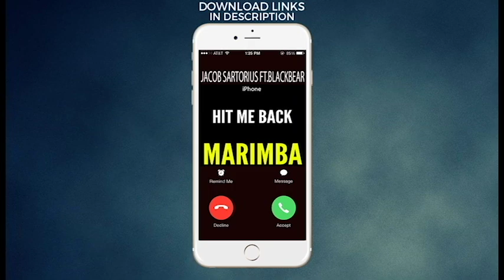Latest iPhone Ringtone - Hit Me Back Marimba Remix Ringtone - Jacob Sartorius Feat. Blackbear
Enjoy marimba remix of the latest Song "Hit Me Back" By Jacob Sartorius Feat. BlackBear as your Ringtone

Best iPhone Ringtone of the latest Song "Hit Me Back" By Jacob Sartorius Feat. BlackBear for your Android/iPhone!